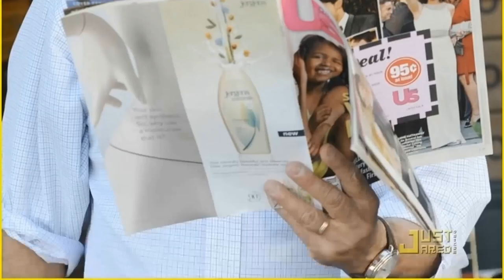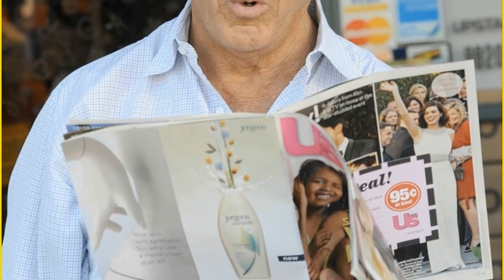Bizarre Dustin Hoffman Facts You Need to Know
Roll out the red carpet as we pay tribute to Dustin Hoffman, a Hollywood legend whose talent knows no bounds. 🌟

In this riveting series, we'll delve into Dustin Hoffman's remarkable filmography, explore the accolades that cemented their status, and revel in the captivating moments that defined their career. 🎥

🎬 Lights, camera, and let's embark on a star-studded journey with Dustin Hoffman leading the way! ✨🎭
Filmography:
Riff Raff
Kung Fu Panda 4
Megalopolis
Sam & Kate
As They Made Us
Into the Labyrinth
The Meyerowitz Stories
Medici
Kung Fu Panda 3
Kung Fu Panda: Secrets of the Scroll
The Program
Roald Dahl's Esio Trot: Deleted Scenes
Esio Trot
The Cobbler
Boychoir
Chef
Luck
Kung Fu Panda: Secrets of the Masters
Kung Fu Panda 2
Little Fockers: Deleted Scenes
Little Fockers
Kung Fu Panda Holiday
Barney's Version
The Tale of Despereaux
Kung Fu Panda: Secrets of the Furious Five
Last Chance Harvey
Kung Fu Panda
Mr. Magorium's Wonder Emporium
The Holiday
Stranger Than Fiction
Perfume: The Story of a Murderer
Racing Stripes
A Series of Unfortunate Events
Meet the Fockers
I Heart Huckabees
Finding Neverland
Runaway Jury
Liberty's Kids
Confidence
Moonlight Mile
Tuesday
The Messenger: The Story of Joan of Arc
Sphere
Wag the Dog
Mad City
American Buffalo
Sleepers
Outbreak
Hero
A Wish for Wings That Work
Hook
Billy Bathgate
The Simpsons
Dick Tracy
The Earth Day Special
Family Business
Rain Man
Ishtar
Death of a Salesman
Tootsie
Kramer vs. Kramer
Agatha
Straight Time
Marathon Man
All the President's Men
Lenny
Papillon
Alfredo, Alfredo
Straw Dogs
Who Is Harry Kellerman and Why Is He Saying Those Terrible Things About Me?
The Point
Little Big Man
John and Mary
Midnight Cowboy
Sunday Father
Premiere
Madigan's Millions
The Graduate
The Tiger Makes Out
ABC Stage 67
A Christmas Masque
The Star Wagon
The Journey of the Fifth Horse
The Doctors and the Nurses
The Defenders
Naked City
Riff Raff
Megalopolis
Sam & Kate
Into the Labyrinth
The Meyerowitz Stories
Medici
The Program
Esio Trot
The Cobbler
Boychoir
Chef
Luck
Little Fockers
Barney's Version
Last Chance Harvey
Kung Fu Panda
The Holiday
Stranger Than Fiction
Racing Stripes
Meet the Fockers
I Heart Huckabees
Finding Neverland
Runaway Jury
Liberty's Kids
Confidence
Moonlight Mile
Tuesday
Sphere
Wag the Dog
Mad City
American Buffalo
Sleepers
Outbreak
Hero
Hook
Billy Bathgate
The Simpsons
Dick Tracy
Family Business
Rain Man
Ishtar
Tootsie
Kramer vs. Kramer
Agatha
Straight Time
Marathon Man
Lenny
Papillon
Alfredo, Alfredo
Straw Dogs
The Point
Little Big Man
John and Mary
Midnight Cowboy
Sunday Father
Premiere
Madigan's Millions
The Graduate
ABC Stage 67
A Christmas Masque
The Star Wagon
The Defenders
Naked City
Riff Raff
Megalopolis
Sam & Kate
Into the Labyrinth
The Meyerowitz Stories
Medici
The Program
Esio Trot
The Cobbler
Boychoir
Chef
Luck
Little Fockers
Barney's Version
Last Chance Harvey
Kung Fu Panda
The Holiday
Stranger Than Fiction
Racing Stripes
Meet the Fockers
I Heart Huckabees
Finding Neverland
Runaway Jury
Liberty's Kids
Confidence
Moonlight Mile
Tuesday
Sphere
Wag the Dog
Mad City
American Buffalo
Sleepers
Outbreak
Hero
Hook
Billy Bathgate
The Simpsons
Dick Tracy
Family Business
Rain Man
Ishtar
Tootsie
Kramer vs. Kramer
Agatha
Straight Time
Marathon Man
Lenny
Papillon
Alfredo, Alfredo
Straw Dogs